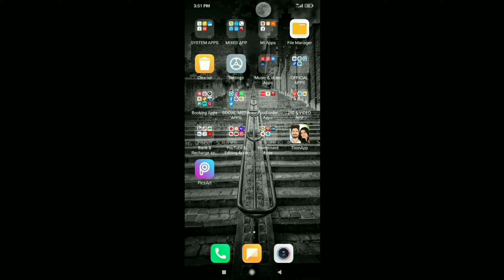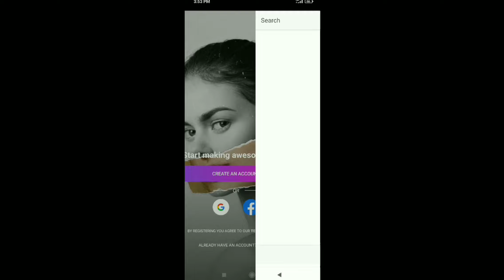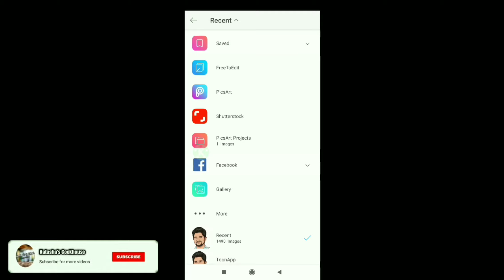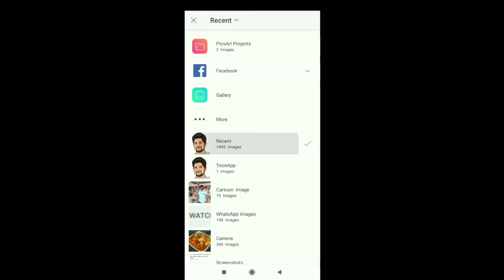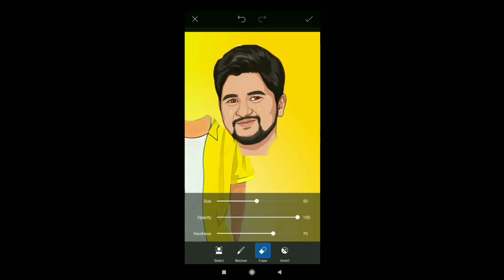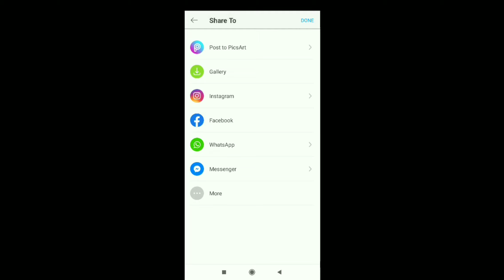Photo Editing Tamil|Cartoon Photo Editing Tamil|Miniature Photo Editing in Natasha's Cookhouse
Picsart portrait Cartoon Photo Editing Tutorial |Portrait image editing| Miniature Photo Editing

Photo Editing Tamil|Cartoon Photo Editing Tamil|Miniature Photo Editing